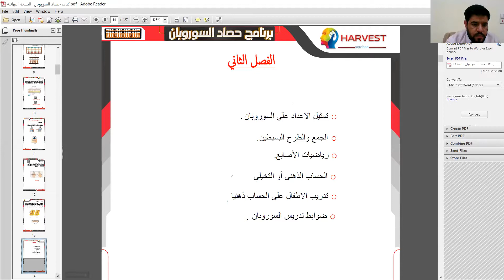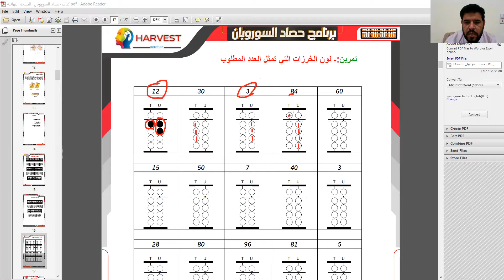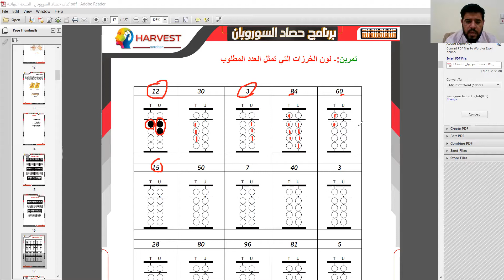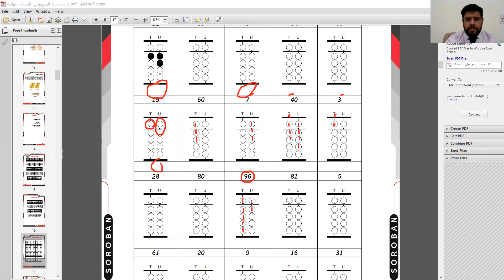دورة اعداد مدربي السوروبان 27 -المحاضرة الاولى -مقدمة تعريفية عن السوروبان الجمع والطرح البسيط